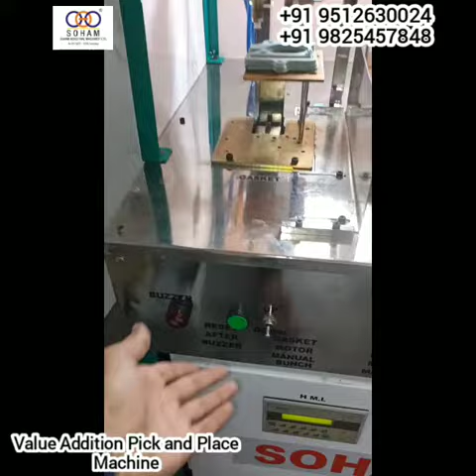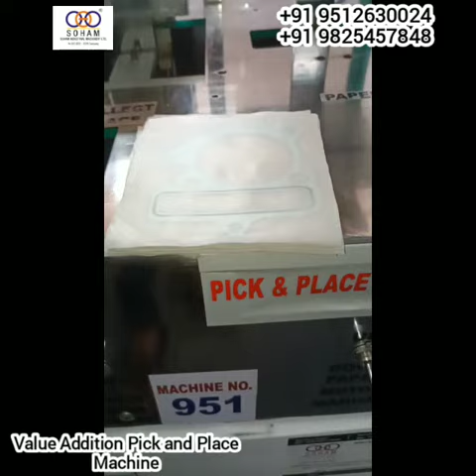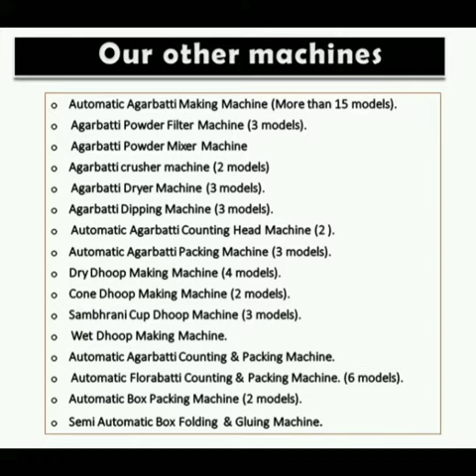Value addition Pick and Place Machine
Pick and Place Machine By SOHAM
• Machine Speed:15 sets per minute.
• Automatic Pick and place machine for gasket and tracing paper.
• Auto gasket and tracing paper picking and placing at position.
• Machine's 1 arm takes 1 gasket and put on assembly point and come again to pick next gasket.
• When first goes after putting gasket, same time second arm takes tracing paper and come forward to assembly point to drop tracing paper on gasket.
• We can set quantity. of gaskets and tracing paper in HMI.
• We can set batch also.
• We can load @200 gasket and 250 tracing papers in machine.
• Max. speed 15 sets/minute(1 gaskets witch + 1 tracing paper) (Depends on parts quality).
• Suitable only for 5 sizes of gaskets which suggested at a time of booking the machine.
• Require power for machine 0.5 HP 1 phase.
• Consider unspecified BGIL preferred manufactures/ Brands:
• PLC& HMI make: delta
• Machine size: 24x24x50 inches

27/B, A/19/8, ROAD NO.8, NR. JALARAM KANTA, MG ROAD,  UDHNA UDHYOG NAGAR,  ​SURAT GUJARAT -394210 INDIA.

Semi Automatic Box Folding  & Gluing Machine